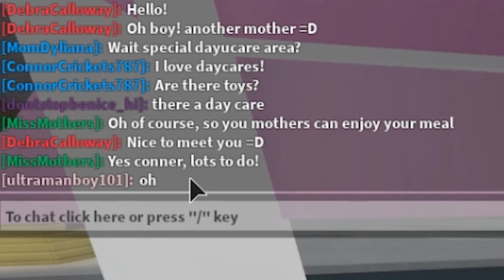Restaurant Only Lets MOMS Eat.. They Made My SON Work! (Roblox Bloxburg)